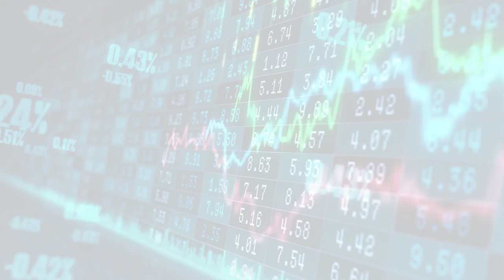MarketWatchLists: Luxury Update for Wednesday, September 13, 2023, 17:05 EST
About:
MarketWatchLists is a service provided by Praefidi.